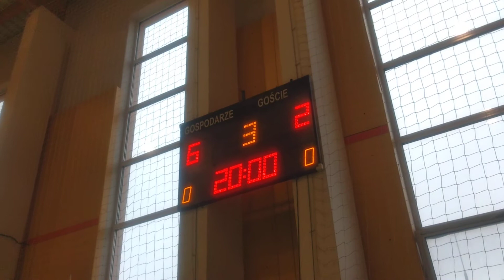StrefaFutbolu.pl: Nieobliczalni - Kuternogi